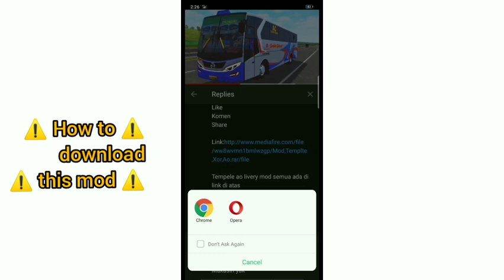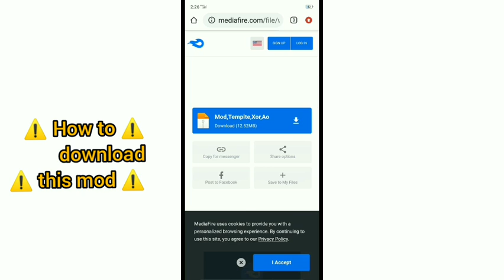🔥Mod bussid umplung box 🔥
Mod link :  👇👇👇👇👇👇👇👇👇👇👇

(⚠️Mod downloaders try to watch the video till the end ⚠️ )

(⚠️mod download ചെയ്യുന്നവൻ വീഡിയോ അവസാനം വരെ കാണാൻ ശ്രെമിക്കുക ⚠️)